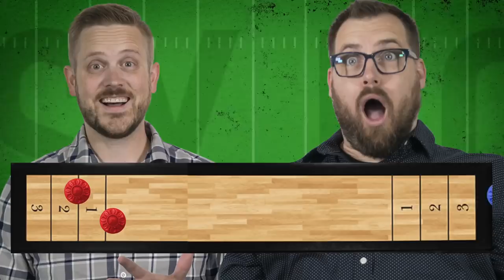Fantasy Football 2021 - Free Agency Winners & Losers, Big-Time Trades, Dynasty Download - Ep. #1040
The Fantasy Footballers are back with a jam-packed episode! On today’s fantasy football podcast, get a summary of the biggest winners & losers of free agency. Plus, the latest signings, huge NFL trade news, and a brand new segment: Dynasty Download! Manage your redraft, keeper, and dynasty fantasy football teams with the #1 fantasy football podcast. -- Fantasy Football Podcast for March 30th, 2021.

Get instant access to Dynasty Pass content with the new UDK+

03:55 - News & Notes
04:20 - 17 game NFL season
05:20 - Big NFL Trades (49ers move up to 3rd pick, Jimmy Garoppolo, Dolphins, Eagles)
14:15 - Free Agent Signings (T.Y. Hilton, Sammy Watkins, Demarcus Robinson, Leonard Fournete, Tevin Coleman, Matt Breida)
22:10 - Free Agency Winners
23:05 - Daniel Jones
27:45 - Aaron Jones & Ryan Fitzpatrick
30:55 - Tom Brady, Chris Godwin, Mike Evans
38:00 - Free Agency Losers
38:05 - Josh Jacobs, Kenyan Drake
40:50 - Kenny Golladay, Sterling Shepard, Darius Slayton
44:50 - Dynasty Download (Henry Ruggs III, Michael Pittman Jr., Laviska Shenault Jr.)

Pristine Auction -- Registration Code - BALLERS